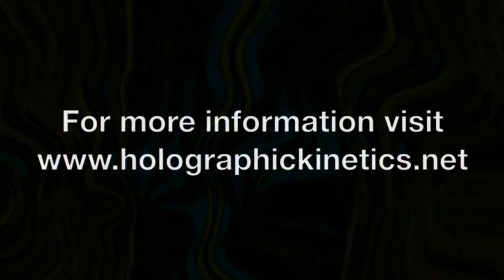Holographic Kinetics ( Aboriginal Healing ) Part 3 of 14 - The Dream Time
Holographic Kinetics ( Aboriginal Healing )
Part 3 of 14 - The Dream Time
Dreamtime Healing using Holographic Kinetics is an advanced Aboriginal healing technique based on an ancient understanding of Lore. This healing modality can assist people to clear their issues by helping them to access the causes of their problems. The causes may be in this life, a past life or in one of their ancestors lives and Holographic Kinetics can help to bring them back into balance. It can also assist to clear inter-dimensional interference from a persons energy field. Steve Richards, the founder of Holographic Kinetics introduces this technique and talks about the need for us to heal our spirits from the trauma that we have carried with us through time.
Steve Richards

Fractology is about healing the patterns that no longer serve you and creating greater alignment to your True Authentic Self.

All artwork and content is legally protected by LDUNM / You Tube / U.S. & International copyright laws. Images may be used for personal use, as in screen savers, or printed out for household decor, but under NO circumstance is it permitted for you to use them for commercial purposes, without proper and prior permission from ~

                  LDUNM
   Land Down Under Nate Mate
Visual Production / Graphic Design

We are all keepers of this earth !